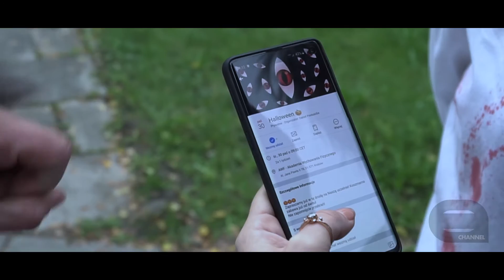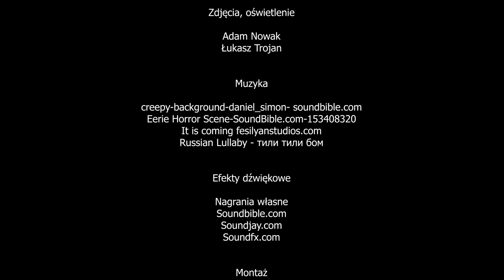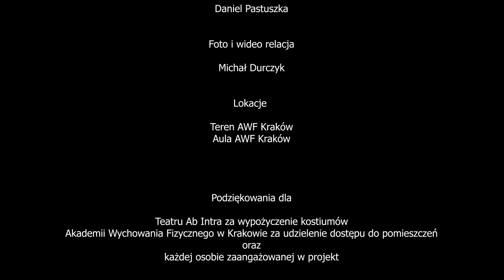"Błysk" || Halloween 2019 AWF Kraków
Grupka przyjaciół wybrała się na wydarzenie zorganizowane na AWFie. Ale czy na pewno trafili tam gdzie powinni? Czy na pewno wszystko jest w porządku? Czy na pewno organizatorzy są organizatorami? Czy osoba, która to pisze na pewno jest osobą? Zobaczcie sami!

Prowadzący: Paulina Orlikowska, Adam Nowak, Daniel Pastuszka, Michał Durczyk, Konrad Ziemianin

Aktorzy: Paulina Orlikowska, Natalia Kluch, Tomasz Sordyl, Konrad Ziemianin

Zdjęcia: Łukasz Trojan

Montaż: Adam Nowak

Charakteryzacja: Katarzyna Nawaryńska

Bądź na bieżąco z naszymi działaniami.